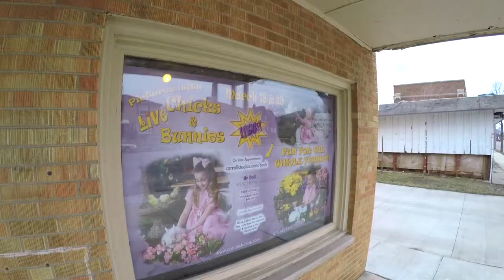Printing and Hanging the Easter Promotion Poster